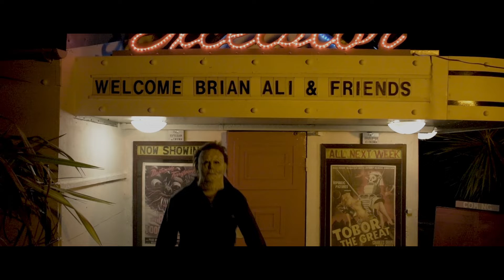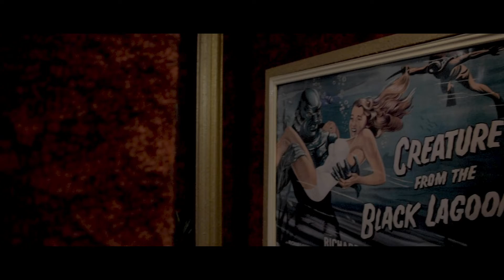The Rising - Halloween Party Video Blog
The Rising invite you on a look behind the scenes at our Halloween party. We were doing a special screening of one of our favourite scary movies Scream.

The music is our cover of the Halloween theme. Look out for Michael Myers.